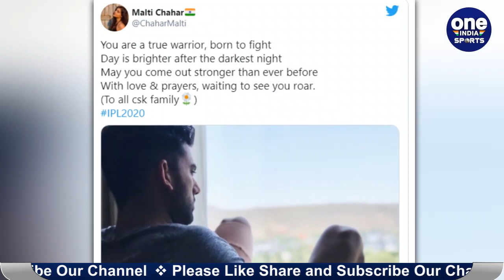Deepak Chahar's sister Malti Chahar reacts after CSK Pacer Tests COVID-19 Positive | Oneindia Sports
Deepak Chahar's sister Malti reacts on news of CSK pacer tests positive for COVID-19. CSK pacer Deepak Chahar's sister Malti who has been a great source of inspiration for him has broken her silence on Saturday evening after her brother tested positive for coronavirus in UAE with less than three weeks to go for the start of the 13th season.

भारतीय क्रिकेट कंट्रोल बोर्ड बीसीसीआई ने इस साल कोरोना काल में आईपीएल को आयोजित करने के लिए पूरा जोर लगा दिया था। उनकी मेहनत रंग भी लाई और भारत में कोरोना के बढ़ते केसों को देखते हुए इसे यूएई में कराने का फैसला किया गया। टूर्नामेंट शुरू होने से पहले बीसीसीआई और आईपीएल फ्रेंचाइजी चेन्नई सुपर किंग्स के लिए बुरी खबर सामने आई जब पता चला कि उनके 13 सदस्य दुबई में कोरोना वायरस की जांच में पॉजिटिव आए हैं।